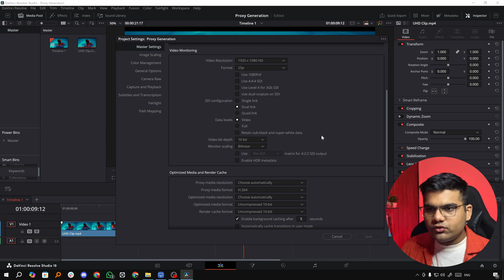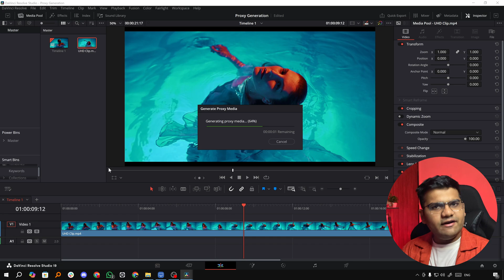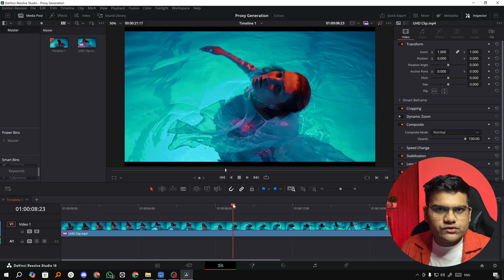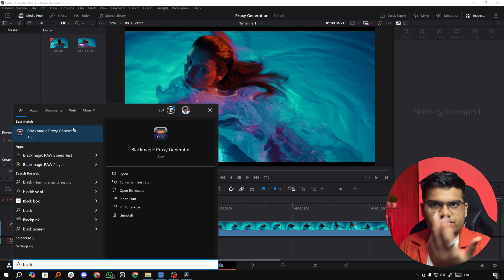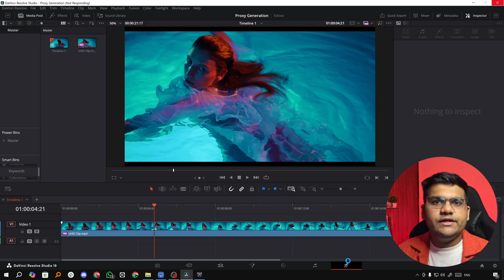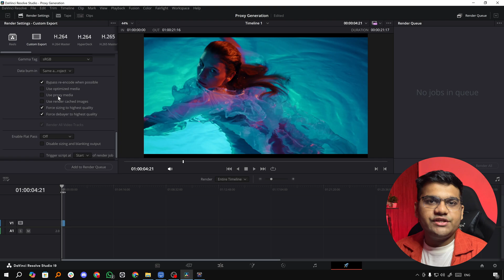How to Create Proxy Media in DaVinci Resolve 19 | Step-by-Step Proxy Settings Guide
In this video, I’ll walk you through the complete process of generating proxy media in DaVinci Resolve 19. Whether you’re working with high-resolution footage or large files, proxy media can dramatically speed up your editing workflow.

In this tutorial, you’ll learn:
• How to create proxy media using the best settings for smooth performance
• How to find your proxy media files on your computer
• How to generate proxy media in the background while continuing to edit your videos

By the end of this video, you'll know exactly how to optimize your workflow with efficient proxy media settings in DaVinci Resolve 19, whether you're working on 4K, 6K, or even 8K footage.

Chapters :
00:00 What is Proxy Media?
00:13 Best Proxy Media Settings for DaVinci Resolve
01:45 Generate Proxy Media in DaVinci Resolve
02:03 Enable Proxy Media in DaVinci Resolve (2 Ways)
02:52 Check Proxy Media Saved Location
03:06 Generate Proxy Media in Background
04:23 How to Export Full Resolution Video?

My setup:

Graphic Card
RAM (16 GB *2)
SSD NVMe
Cooling System

Topics Covered in this video:
generate proxy media DaVinci Resolve
DaVinci Resolve proxy settings
proxy media tutorial
how to generate proxy media
find proxy media DaVinci Resolve
background proxy generation
DaVinci Resolve editing tips
proxy media workflow
DaVinci Resolve proxy media settings
proxy media background process
DaVinci Resolve proxy folder
proxy files DaVinci Resolve
DaVinci Resolve proxies
proxy
how to use proxies in davinci resolve
proxies davinci resolve